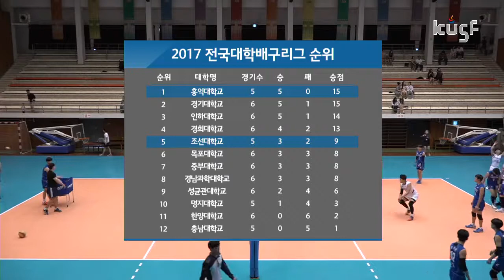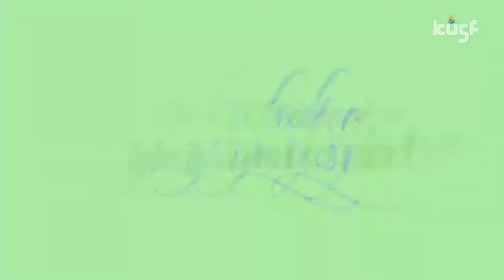[2017 대학배구리그] 170520 홍익대vs조선대